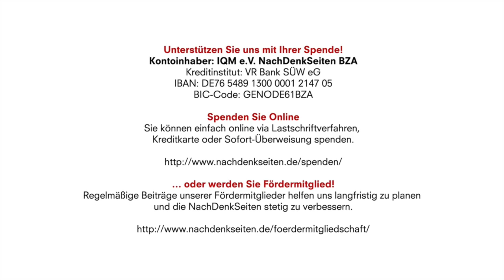Maßnahmenkritiker und Polizei, zwei Welten treffen aufeinander? Björn Lars Oberndorf im Gespräch NDS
Kontoinhaber: IQM e.V. NachDenkSeiten BZA
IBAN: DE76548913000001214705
BIC-Code: GENODE61BZA

Maßnahmenkritiker und Polizei – zwei Welten treffen aufeinander? | Andrea Drescher im Gespräch mit Björn Lars Oberndorf, M.A., erster Vorsitzender des Vereins „Polizisten für Aufklärung“ | NachDenkSeiten-Podcast | 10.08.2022

Kaum ein aktiver Maßnahmenkritiker konnte seit Beginn der Corona-Krise ein – meist unangenehmes – Zusammentreffen mit der Polizei verhindern. Besonders in Deutschland, leider aber auch in Österreich waren bzw. sind polizeiliche Übergriffe auf Demonstrationen nichts Ungewöhnliches. Dementsprechend scheinen sich die Fronten verhärtet zu haben. Doch letzten Endes ist jeder Polizist auch ein Betroffener der Maßnahmen und ihrer Auswirkungen, ob persönlich oder familiär. Der e.V. „Polizisten für Aufklärung“, der 2020 in Deutschland gegründet wurde, sieht es als Hauptaufgabe an, eine Brücke zwischen beiden Welten zu bilden und einer weiter eskalierenden Entwicklung entgegenzuwirken. Björn Lars Oberndorf, M.A., erster Vorsitzender des Vereins, geht im Gespräch mit Andrea Drescher auf die besondere Situation der Polizisten ein, die seit März 2020 auf der Straße im Einsatz sind. Bei allem Verständnis, das er dadurch schafft, macht er aber auch die besondere Verantwortung deutlich, die die Exekutive in der derzeitigen Lage innehat.

Artikel veröffentlicht am: 10. August 2022 um 14:00
Autor: Andrea Drescher im Gespräch mit Björn Lars Oberndorf (verantw. Redaktion)
Titelbild: Jaz_Online / Shutterstock